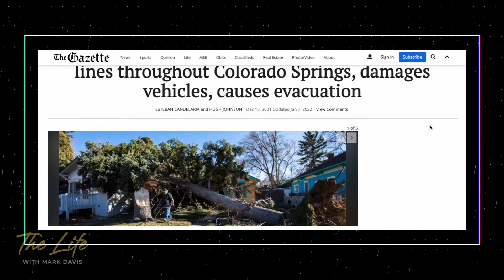Should You Move To Colorado Springs In 2024? Here's What You Need To Know!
PROS and CONS of Living in Colorado Springs 2024 [UPDATED!] // Are you wondering if you should live in Colorado Springs? If you are asking yourself if you should start moving to Colorado Springs, then this is for you!

Today, in this video, we will show you the pros and cons of living in Colorado Springs 2024 [UPDATED!]

On this Channel, we discuss everything you need to know about Living in Colorado Springs! From Real Estate to Lifestyle, Homes, and Neighborhoods in Colorado Springs, we've got you covered!

Mark Davis,

Ready to start looking at homes in Colorado Springs? Check out my website and search thru every active listing from our local MLS with updates every 15 minutes so you'll always be informed when the best properties hit the market!

JOIN US
Interested in learning more about the fastest growing Real Estate Brokerage in the world and how our brokerage can help you make AND keep more money in your pocket?

MUSIC
Most of the music tracks you hear in my videos come

MERCH
The clothing designs were inspired by things I’ve seen over the years,
some were during highs in my life others during lows.

VILTROX Speed Booster for EF Lens
SmallRig Cage w/ Integrated Grip
K&F Concept S210 Tripod
Apple Mac Mini M1 chip
Apple Final Cut Pro X
LG 29WN600-W 29” Ultra Wide Monitor
2 SanDisk 1TB Extreme Portable SSD
Logitech MX Master 3 wireless mouse
Satechi Type-C Aluminum Hub
Mountup Single Monitor desk mount arm
Kanto YU2 Walnut Speakers
Maono Studio Headphones
Shure MV7 XLR/USB Microphone
RODE VideoMic
Blue Compass Broadcast Boom Arm
GVM 90W LED light w/ Bowens Mount
NiceFoto Parabolic Softbox
Neewer Ring Light Ultra Slim
LIFX Z-TV LED Light Strip
LIFX LED Light Bulb
Sunnyglade Neon Lightning Bolt Light
SIHOO Ergonomic Office Chair
TechOrbits Electric Standing Desk
Blissun 4 Tiers Ladder Bookshelf
IKEA Mosslanda Picture Ledge
IKEA Skadis Wood Pegboard
HUSKY 61 in. 10-Drawer Workbench